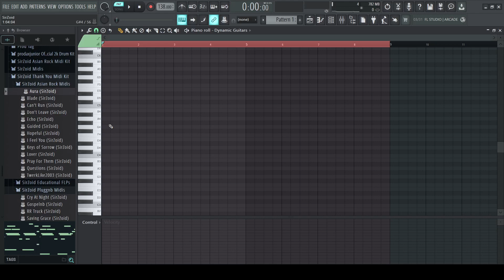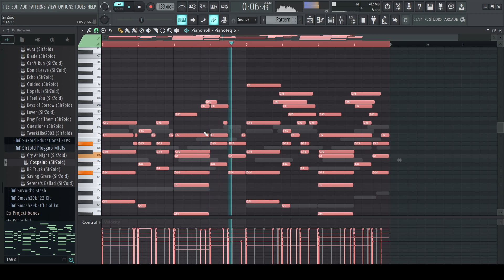(FREE) SirZoid Asian Rock and Pluggnb Midi Kit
Sup, I just wanted to say thank you for 500 subscribers. I've decided to drop a kit containing Asian Rock Midis, Pluggnb Midis, and educational flps with sauce, thank you for everything I love you guys

(FREE) Asian Rock/BenjiCold and Pluggnb Midi Kit
Made By SirZoid (Tag included in the kit, kit also contains educational flps)